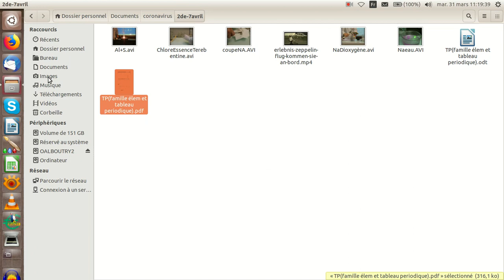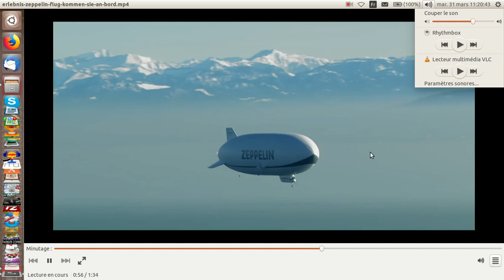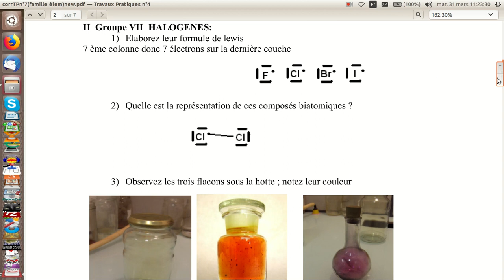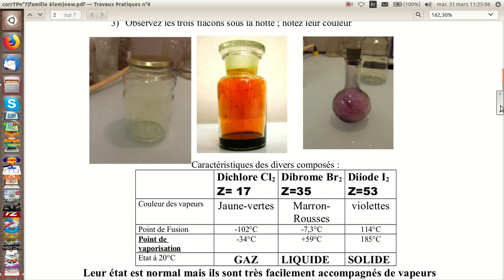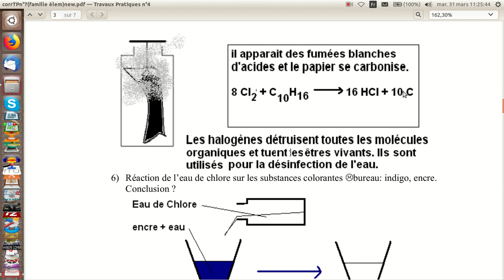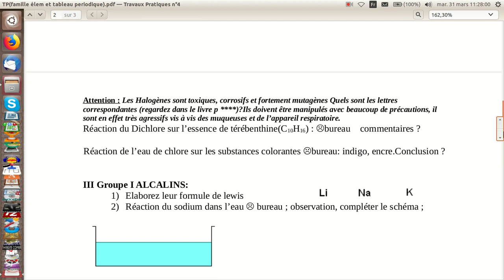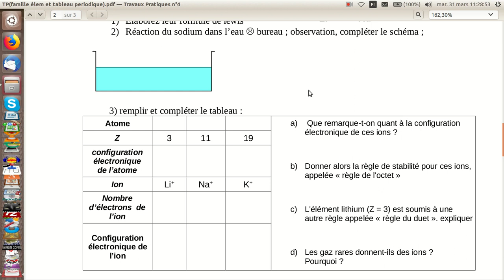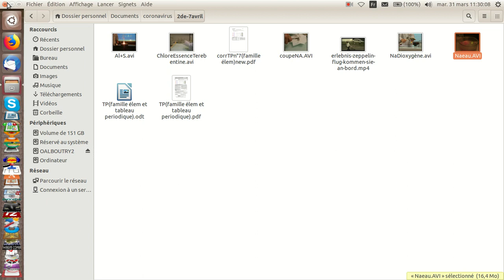TPcolonnetableau périodique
2de LycéeTravaux pratiques Tableau périodique des élèments , expériences et tendances des éléments.